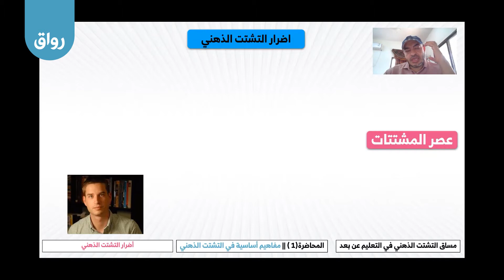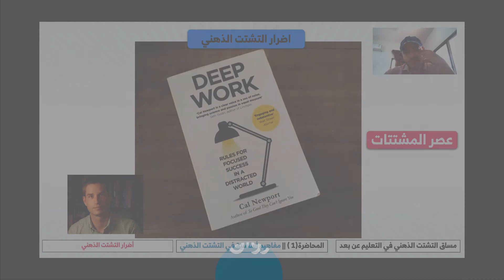رواق: التشتت الذهني في التعليم عن بعد - 1 - 9